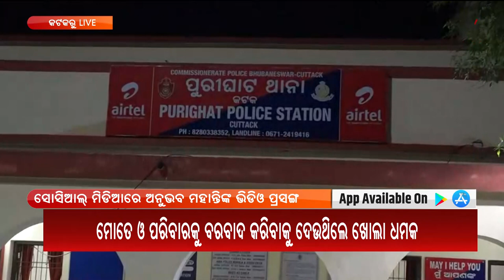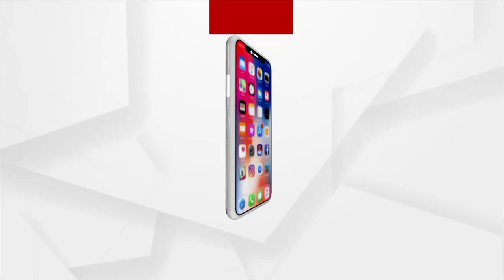ବର୍ଷାଙ୍କ ପାଇଁ କ'ଣ ସତ୍ତ ରଖିଥିଲେ ଅନୁଭବ ?